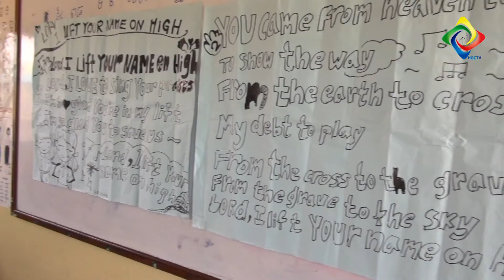柬埔寨服務學習之旅